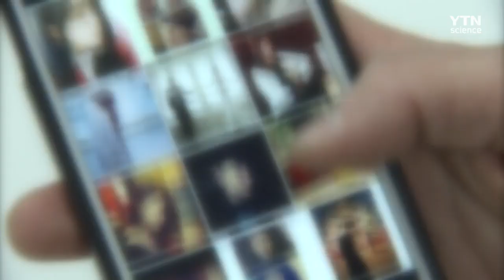인스타그램 일시 오류...2시간여 만에 복구 / YTN 사이언스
사진과 동영상을 공유할 수 있는 사회관계망 서비스 애플리케이션 인스타그램에서 오류가 발생해 이용자들이 불편을 겪었습니다.

오늘 오전 7시쯤부터 일부 이용자들이 인스타그램에 로그인하지 못하거나 피드가 업데이트되지 않는 등의 문제가 발생했습니다.

인스타그램 측은 오전 9시 10분쯤 자사 트위터 계정을 통해 일부 이용자의 문제를 복구했다고 밝히면서 정확한 오류 원인에 대해서는 파악 중이라고 설명했습니다.

인스타그램 접속오류는 지난 1월과 3월, 4월에 이어 이번까지 올해만 네 번째입니다.